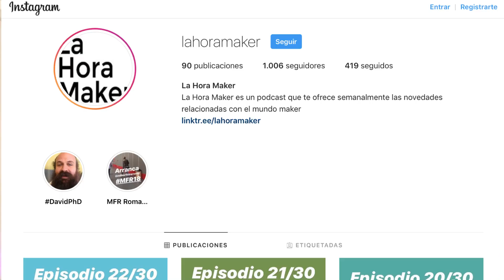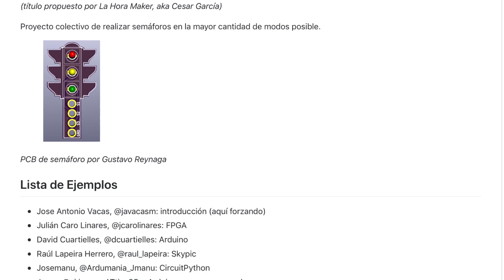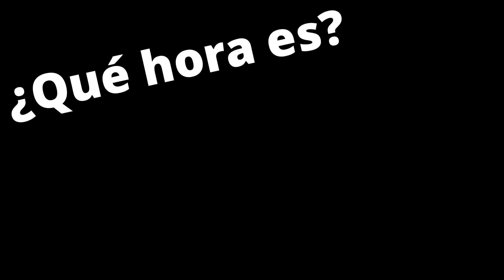Reto Semáforos con Julián Caro Linares - Por una educación STEAM más creativa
¿Qué es el reto semáforos? ¿Cómo podría colaborar con este proyecto para mejorar la educación tecnológica en toda España y parte del mundo? En este episodio hablamos con uno de los más fervientes defensores del movimiento NoMásSemáforos que nos explicará en qué consiste y cómo puede participar cualquier persona interesada.